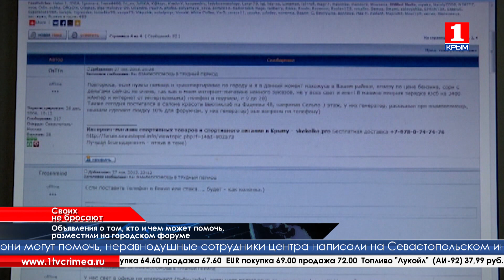Жители Севастополя проявляют взаимовыручку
Разрешат подзарядить телефон, воспользоваться стиральной машиной и даже приготовят еду для ребенка. Неравнодушные севастопольцы пришли на выручку тем, у кого нет электричества. Объявления о том, чем и как могут помочь, активисты разместили на городском форуме.